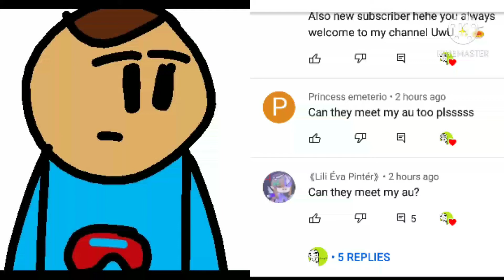Upload your AU ocs on a vid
I will post in every 1 day meeting